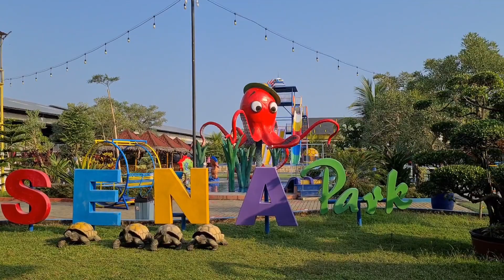SENA WATERPARK KROYA CILACAP VLOG 2022 BARENG KELUARGA TERCINTA DI INDONESIA